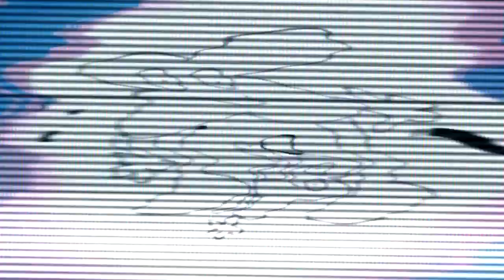BFB 14 The VEG File^4